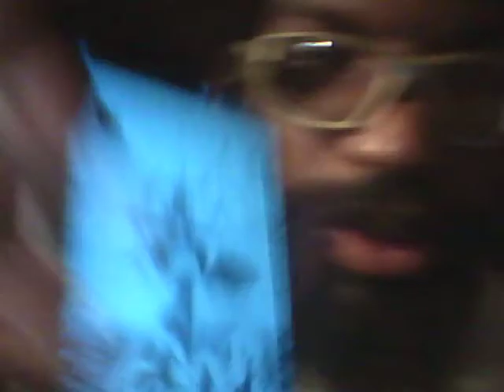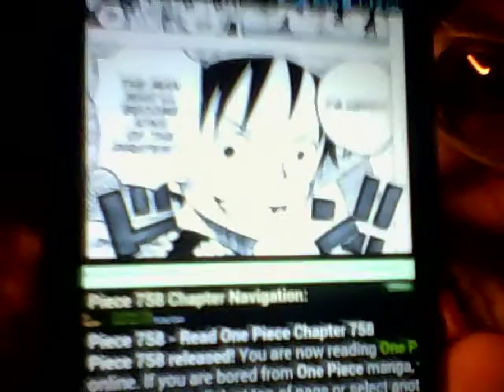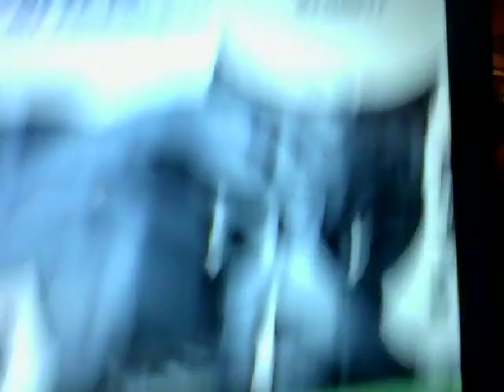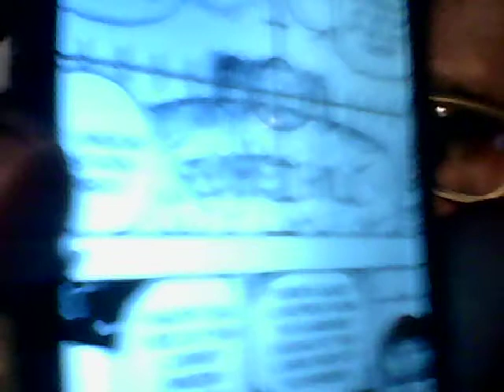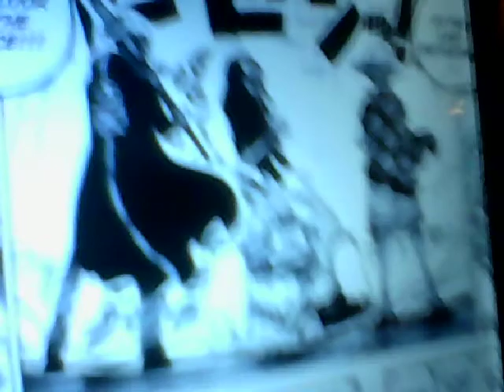One Piece Chapter 758 Live Review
What are y'all Thoughts on the Chapter?